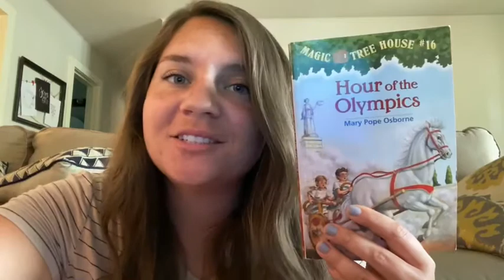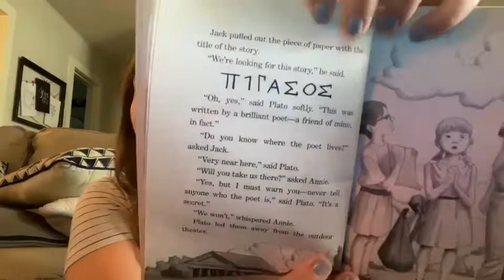READ ALOUD: Hour of the Olympics Ch.3-4 w/ Miss Hartgrove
I hope you enjoy chapters 3/4 of Hour of the Olympics!